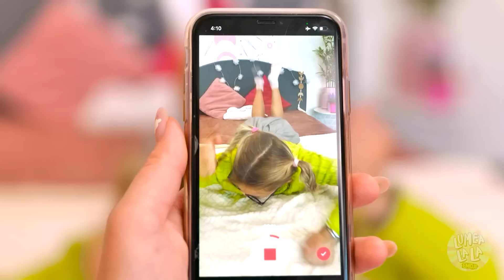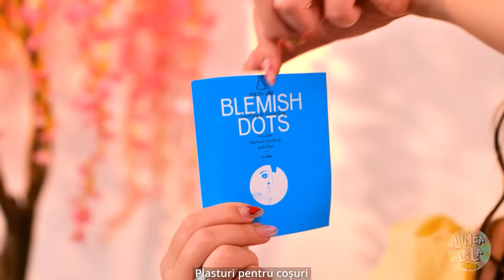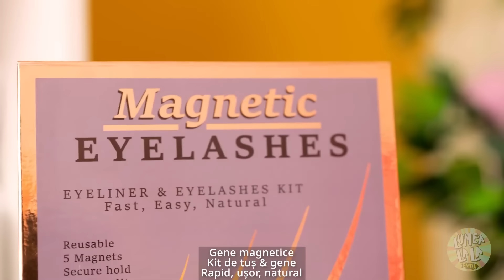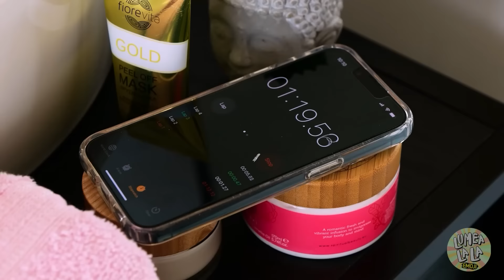TRUCURI de pe TikTok pentru o SCHIMBARE DE LOOK! Eforturi feminine trăsnite, marca Lumea La La Emoji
GADGETURILE TRĂSNITE DE PE TIKTOK sunt preferatele noastre! 🤩 E-fata se hotărăște să devină o PRINȚESĂ și cea mai populară fată din școală! Descoperă care truc o să o ajute pe FATA NEPOPULARĂ să se transforme în REGINA ȘCOLII, în noul nostru clip AMUZANT!